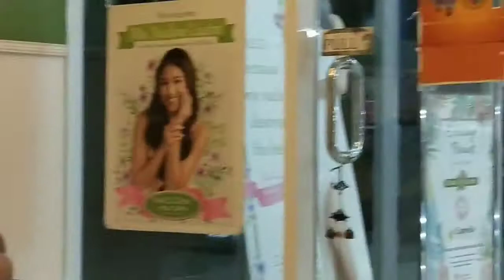Saan aabot ang two hundred pesos mo😀😀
Salamat kala ate na nag linis ng mga paa namin at nakitawa at naki saya sa aming mga kalokohan sa uulitin po ulit😁😁

katambayers vlog